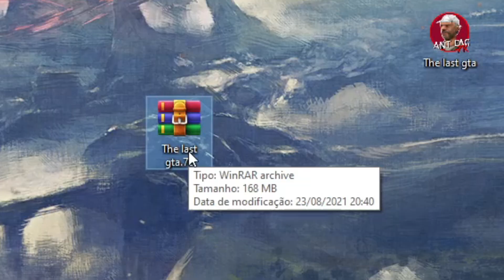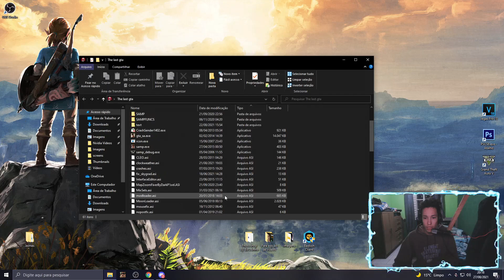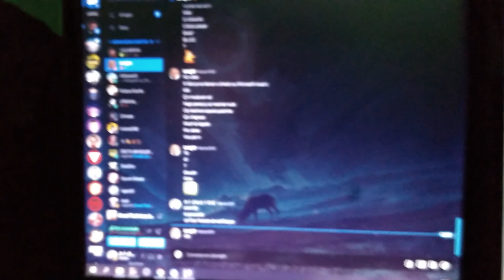Esse ANT LAG ta rodando até num caderno kk GTA ANTI LAG ESPECIAL 7K SAMP. Apenas 168mb!